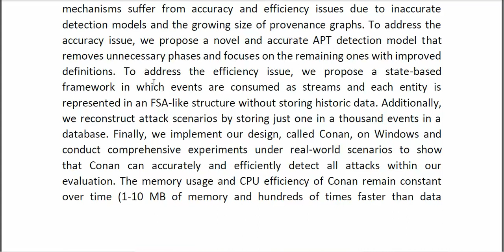Conan A Practical Real Time APT Detection System With High Accuracy and Efficiency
* Complete Source Code
* Complete Documentation
* Complete Presentation Slides
* Flow Diagram
* Database File
* Screenshots
* Execution Procedure
* Readme File
* Video Tutorials
* Supporting Softwares
Support Specialization
* 24/7 Support
* Ticketing System
* Voice Conference
* Video On Demand
* Remote Connectivity
* Document Customization